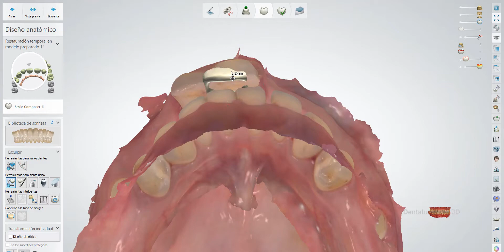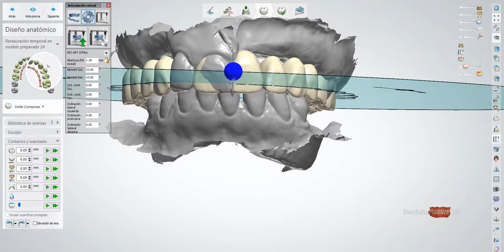Prótesis Dental / 3shape